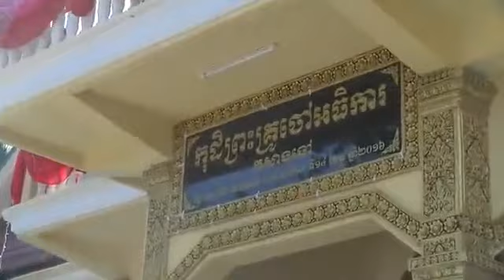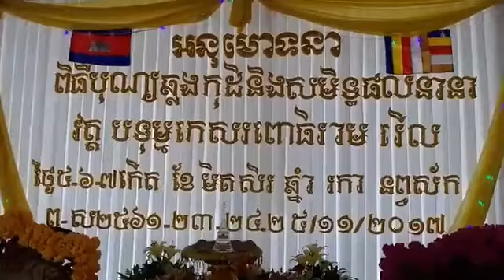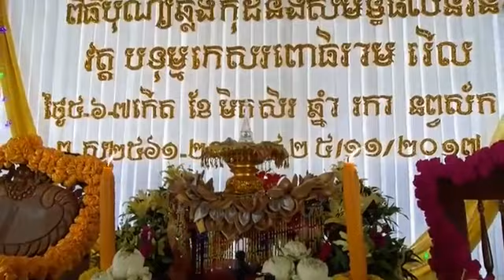ព្រះធម៌ទេសនា (លោកគ្រូធម្មាចារ្យ ប៊ុត សាវង្ស)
និព្វានបច្ចយោ ហោតុ អនាគតេ កាលេ